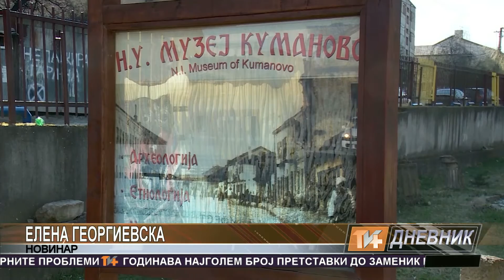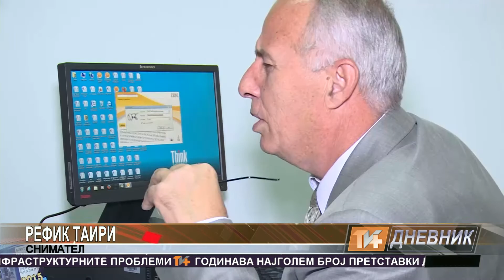Dnevnik 10 09 2015 TV Plus